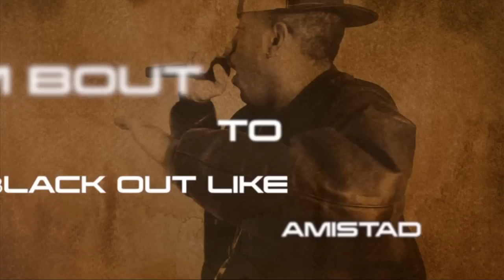CYPHER 2012 GB (GAME 6)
GB CORTEZ CYPHER 2012